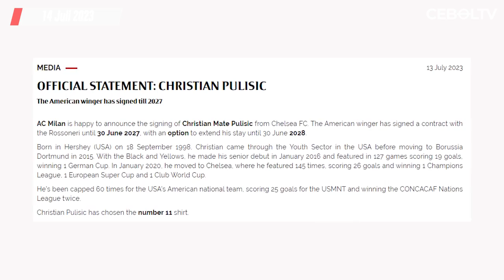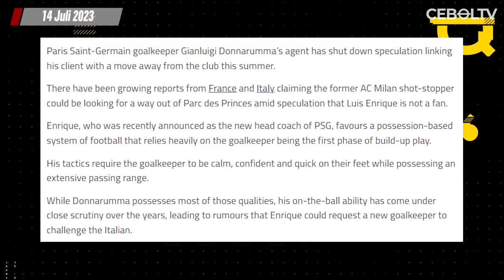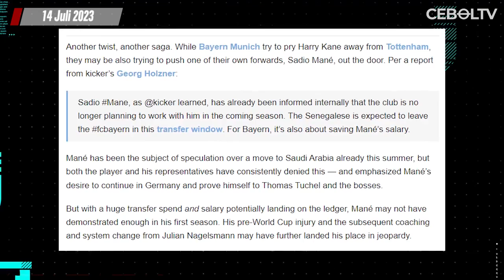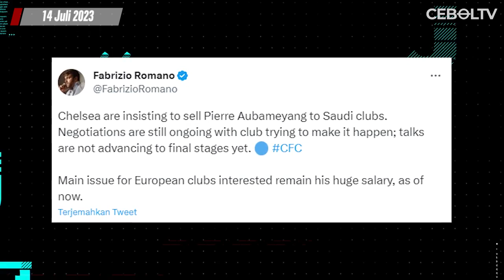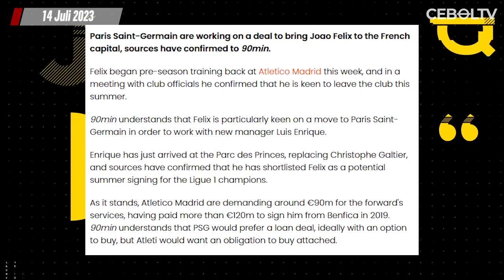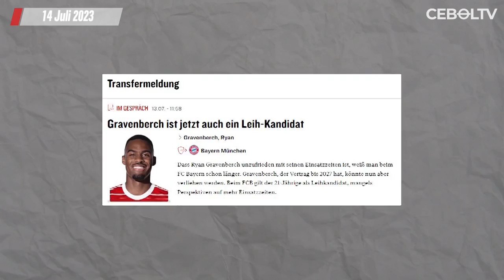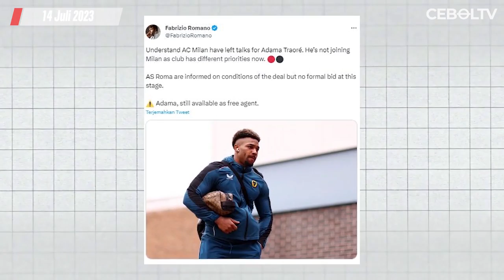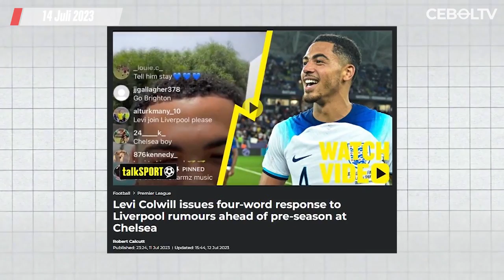Enrique Ingin Datangkan Joao Felix ke PSG Arsenal ❗ Ditahan Imbang FC Nuremberg ❗ A.Young ke Everton